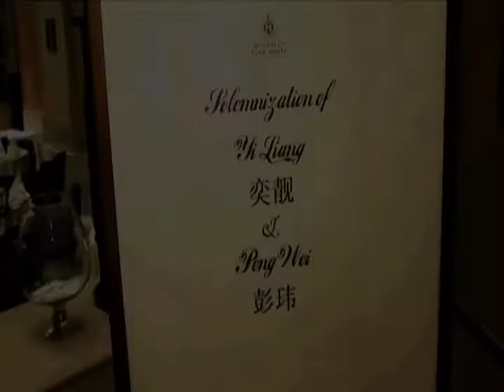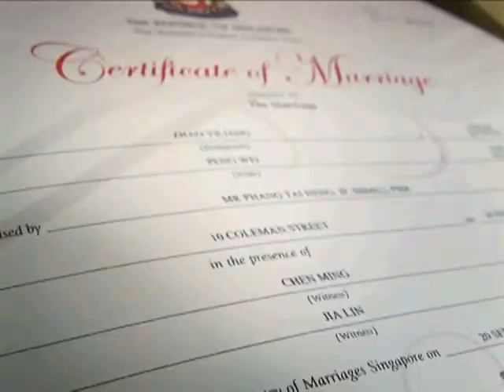Wedding video of Zhao Yiliang and Peng Wei